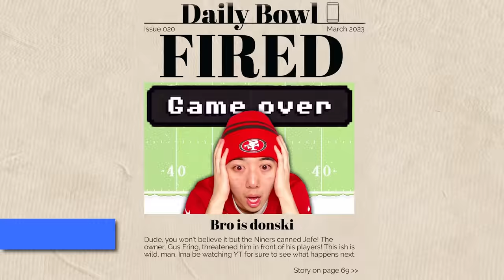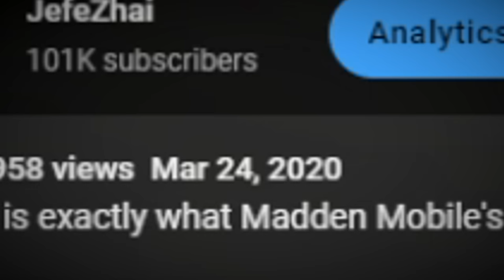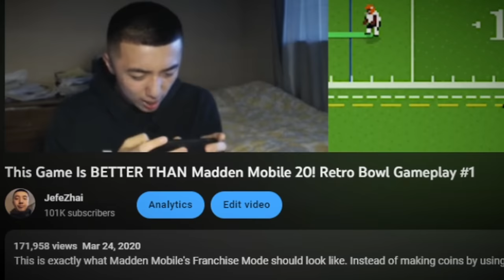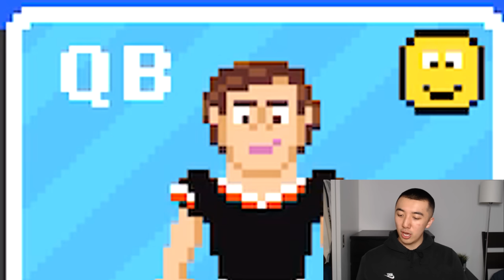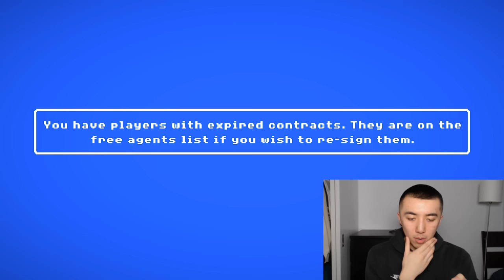The Decision - Retro Bowl Gameplay #68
Will Jefe Yamaam coach in college? In China? Will Jefe Yamaam retire? If he doesn't, which team will he coach?

Live streams!